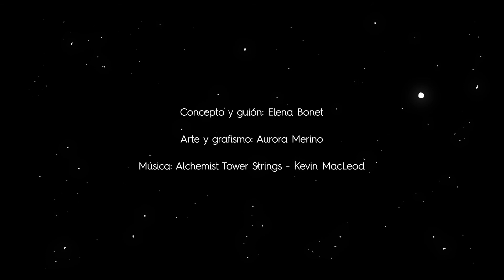SOLO UN GLOBO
Corto animado para el concurso de Microcine sostenibilidaden60 de @culturainquieta e @iberdrola.
Una microhistoria de fantasía y realidad sobre las consecuencias de las acciones aparentemente pequeñas.

Concepto y guión: Elena Bonet
Arte y grafismo: Aurora Merino